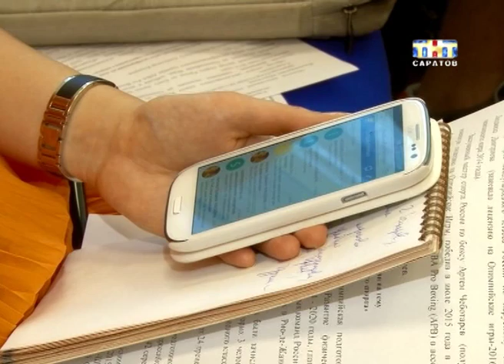Спортивный министр встретился с журналистами [ВИДЕО]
Говорили о будущем. Сегодня в пресс-центре газеты Московский Комсомолец в Саратове, спортивный министр встретился с журналистами. Речь шла о предстоящей летней Олимпиаде в Бразилии. Несколько саратовцев уже завоевали право там выступить. Кто и сколько человек еще имеют шансы поехать в Рио знает Роман Базан...